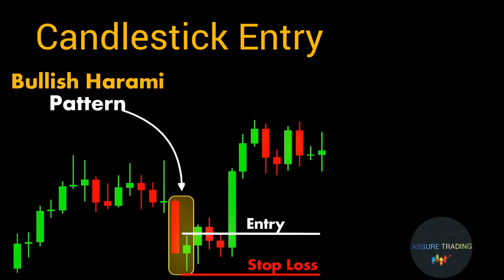technical Analysis |subscribe our channel stockmarket Candlestick crypto Trading |chart